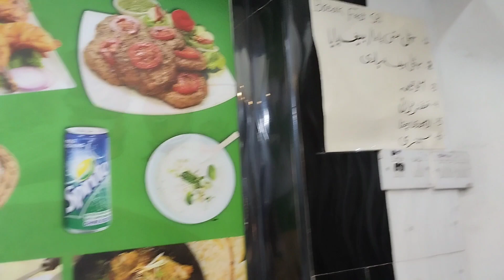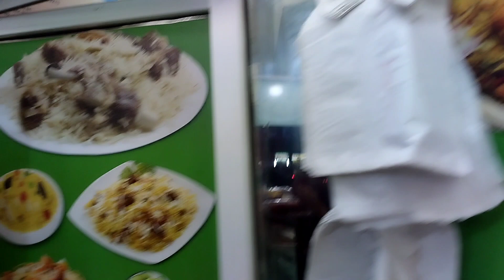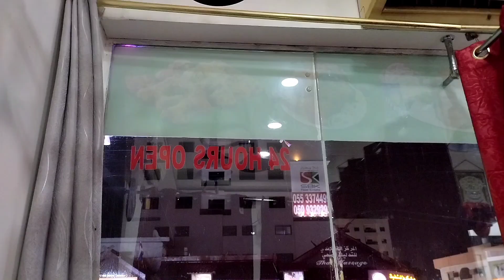Sialkot restaurant in AJAM City/Dubai🇦🇪/ Sharjah/Abu Dubai